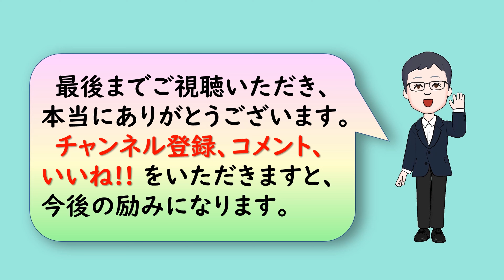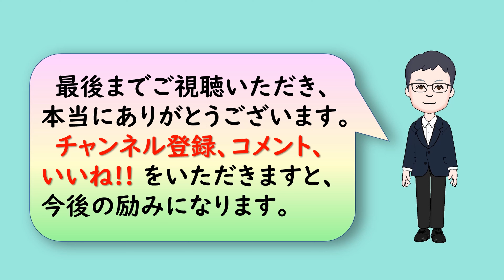【人生訓】 「好き」をやってみる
今回は「好きをやってみる」というお話です。
「そもそも、何が好きか分からない」と言われることがある。しかし、「好き」とはアタマで考えるものではなく、普通に生活する中で、普通に感じるもの。毎日の生活の中で、誰でも「これ、好きかも」「あ、面白そう」と思う瞬間があるはず。その「感情の動き」で十分である。それをきっかけに、何かしら行動を起こしてみる。面白そうと思ったら・・・。

【新しい一歩を踏み出そう!　会社のプロではなく、仕事のプロになれ!／守屋 実 著】
これまでに50の新規事業を立ち上げてきた著者が、会社に依存せず、その仕事のプロとして、働いていくことを勧める一冊。まず行動することの大切さを説きながら、人間関係の中から新しい仕事が生み出されていくプロセスを紹介しています。

今一番見てほしい厳選動画10選《20240526現在》